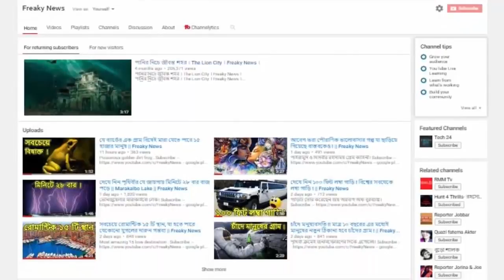এটা কি জেলখানা নাকি ৫ স্টার হোটেল | যে জেলখানায় থাকা কয়েদিদের স্বপ্ন | News